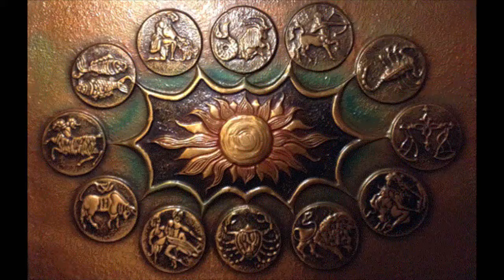Gemini January 2020